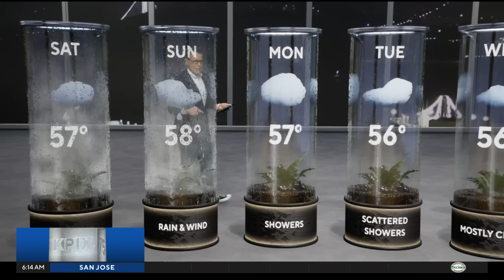First Alert Weather Saturday morning forecast 2-3-24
with Paul Heggen